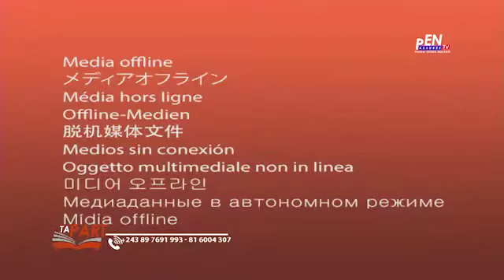UN BUT A MA FAVEUR...